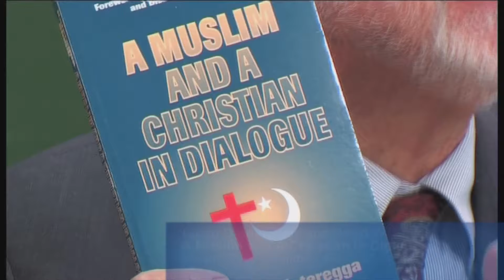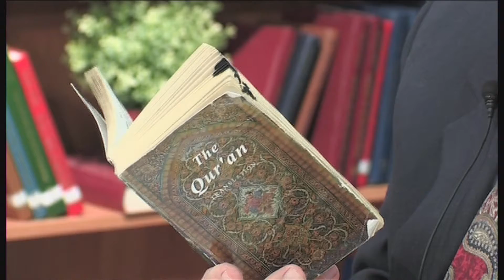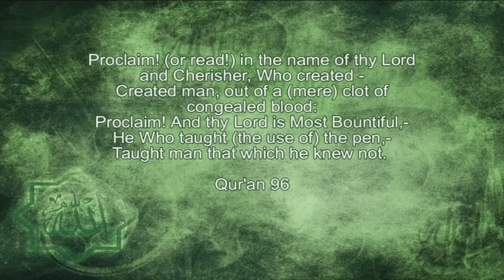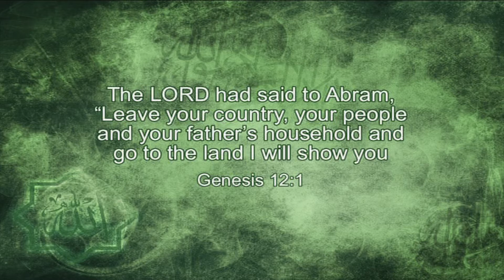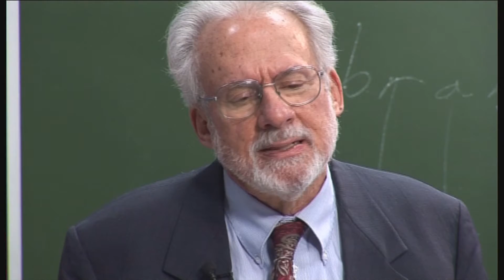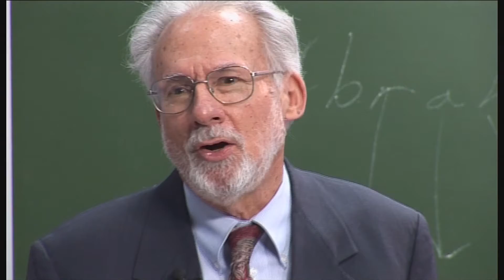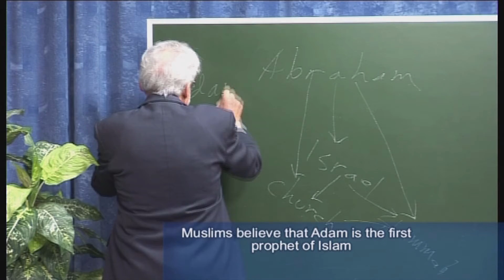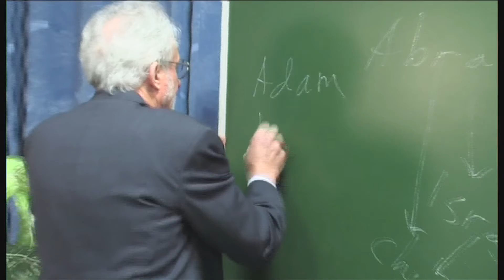A206 Tj 7. Ҷамсаи мусалмонии (Умма). Қисми I.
Дэвид Шенк шарҳи мухтасари таърихии зиндагии Муҳаммадро медиҳад, дар бораи нахустин ваҳйи аз фаришта Ҷабраил гирифташуда ва ба Мадина рафтанаш, ки дар он ҷо ҷомеаи мусулмононро таъсис додааст, нақл мекунад.
Ин заминаи таърихӣ ба мо кӯмак мекунад, ки теологияи исломро беҳтар дарк кунем. Азбаски ҷомеаи мусулмонӣ аз Иброҳим сарчашма мегирад, муаллим ба мо қиссаи инҷилиро дар бораи даъвати Иброҳим ёдрас мекунад ва инчунин дар бораи се ҳаракате нақл мекунад, ки Иброҳимро бобои имони худ мешуморанд. Шумо бо дидгоҳҳои мусалмонон дар бораи ислом ва пайғамбарони Худо шинос хоҳед шуд.